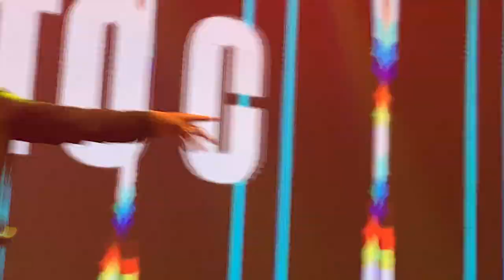Davido brings out Naeto C for his first public performance in five years at A Decade Of Davido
Toks & Titi is the Heartbeart of African Entertainment. It doesn't get any better than this.